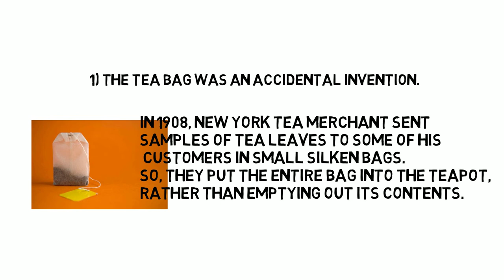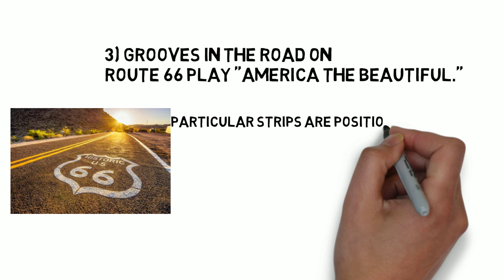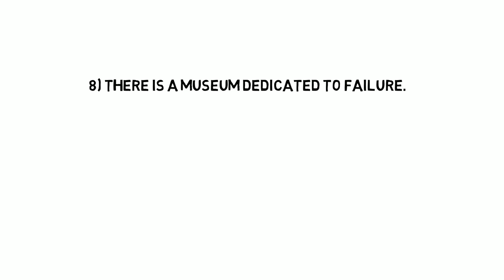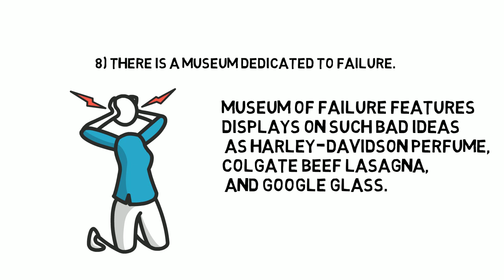why Goosebumps occur ??? Goosebumps क्यों होते हैं ?? 😲😲Amazing fact#Shorts 168